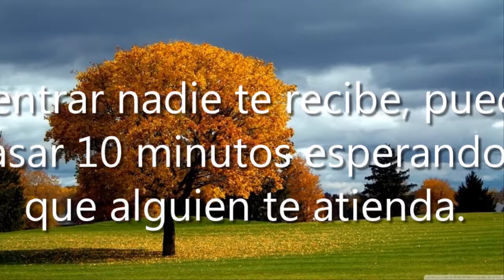HIPLOT - Mat. Playa, 77722 Playa del Carmen, Q.R., México, Tienda de impresión digital | QROO